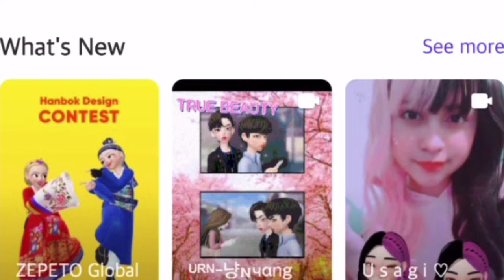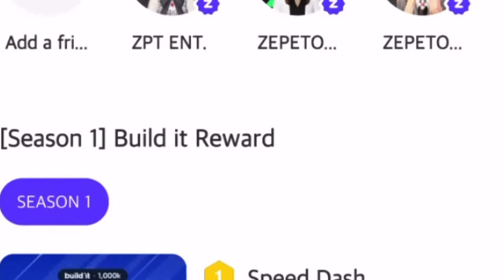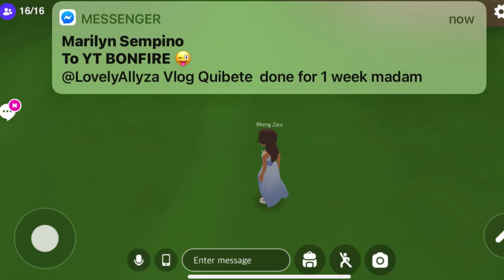ZEPETO || My new Game#1